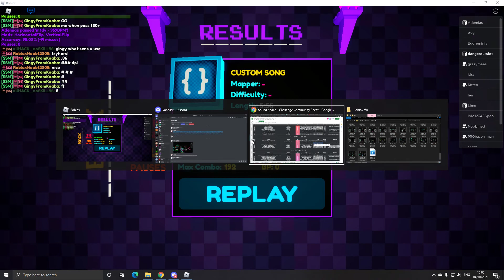Aekhlorią - The Lost Temple (10 Years Edit) 92.34% (34P) (speed ---)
can do better acc but 1st try lol
130+ star apparently